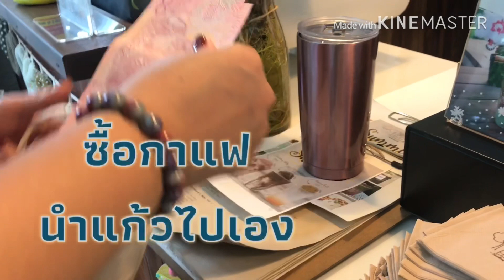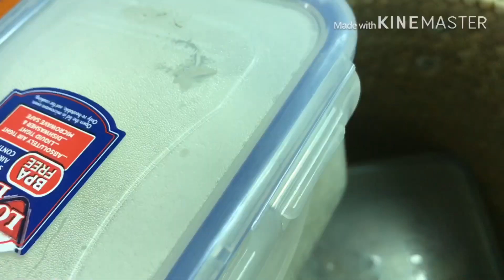ไม่ใส่ถุง! ลดขยะพลาสติก ชีวิตปลอดถุงพลาสติกได้ยังไงบ้าง? | onedaynoplastic | งดใช้ถุง | ลดโลกร้อน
onedaynoplastic ลดพลาสติก ลดโลกร้อน ให้สิ่งแวดล้อมดีๆ เป็นมรดกให้ลูก | ลดพลาสติกได้ยังไงบ้าง?

วิธีลดการใช้พลาสติกในแต่ละวัน